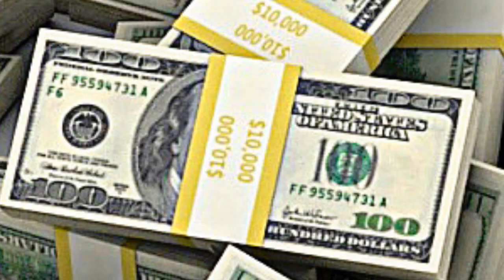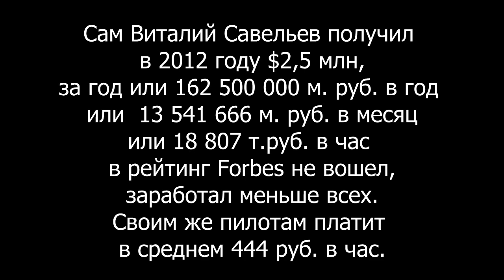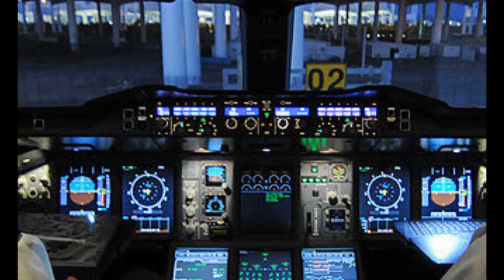Сколько получают пилоты?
Интересно сколько получают пилоты во всем мире? Все подробности тут! Сколько получают пилоты?